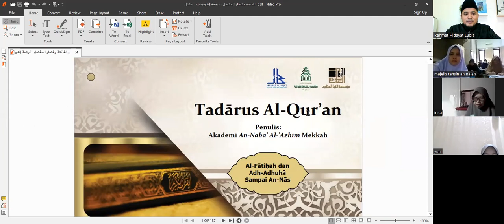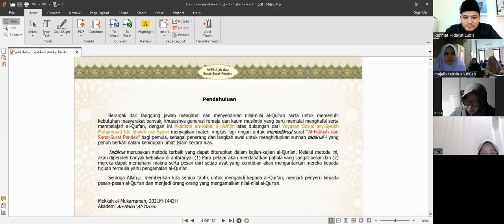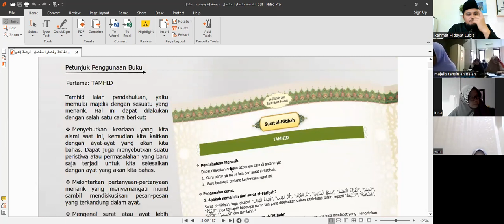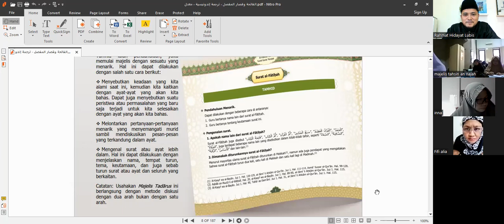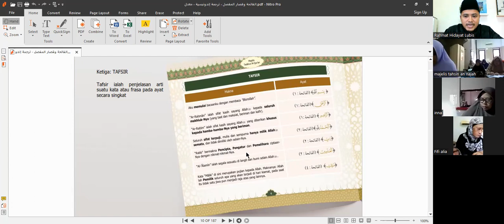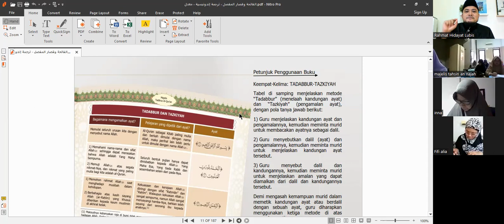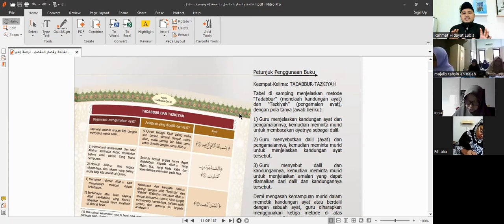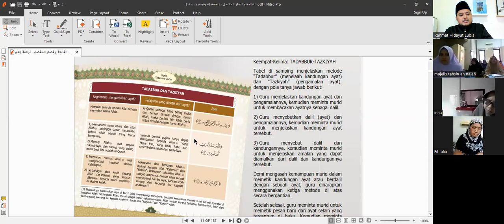🔴 01- Muqaddimah - Pengenalan Metode 5T | Ust. Dr. Rahmat Hidayat Lubis | Majelis Tahsin An-Najah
Muqaddimah - Pengenalan Metode 5T

Diselenggarakan oleh:
Majelis Tahsin  An-Najah
Markaz al-Hijaz

Semoga bermanfaat
Barakallahu fikum